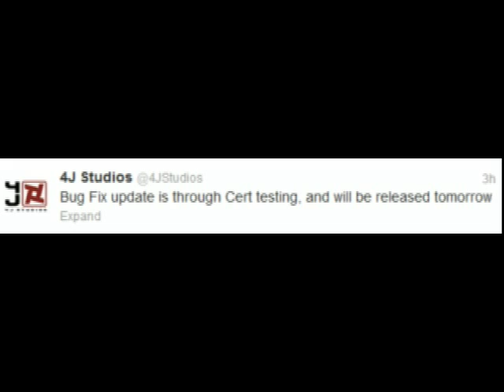Minecraft 360 bug update tomorrow? (6.14.12)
Xbox live name is "Alias 4 Lp"